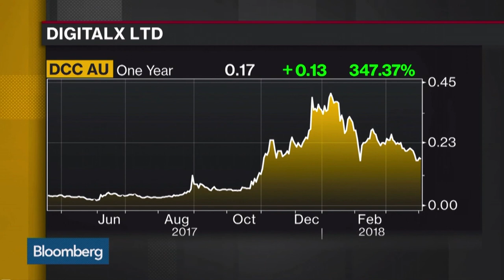ASIA: DigitalX Ltd on Bloomberg Daybreak: Asia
Multiplier Media coordinated an interview with DigitalX CEO Leigh Travers on Bloomberg Daybreak: Asia. Travers discusses regulation of initial coin offerings and the cryptocurrency markets.

For more on Multiplier Media’s public relation services - visit multiplier.com.au